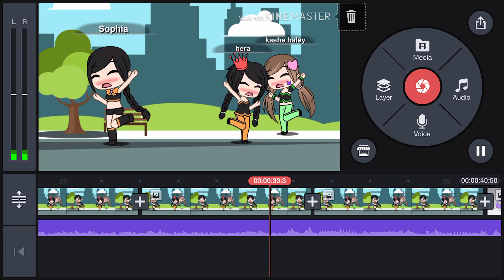7 September 2018